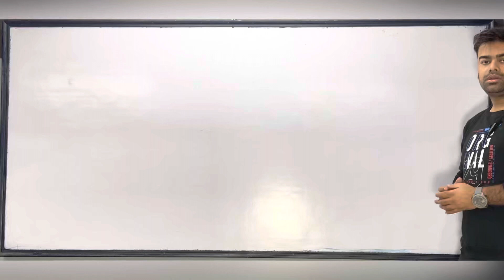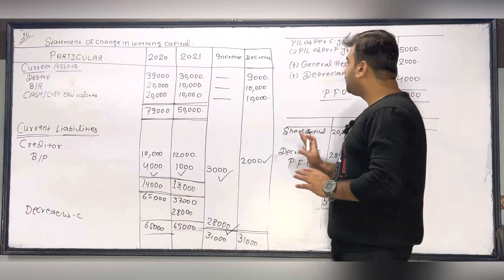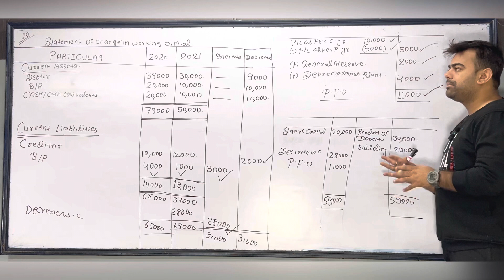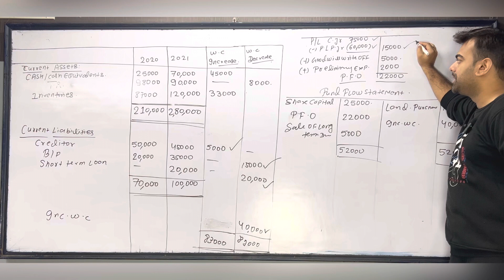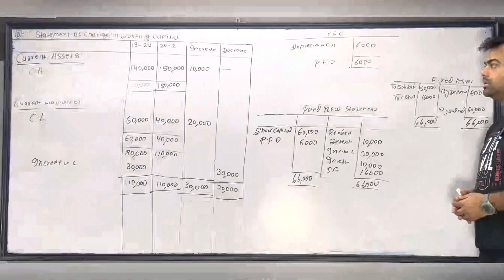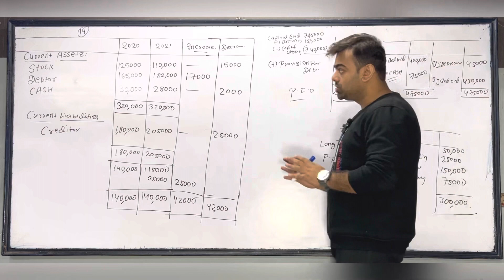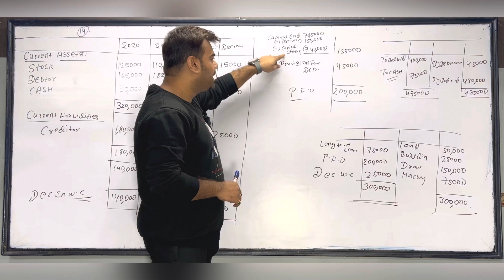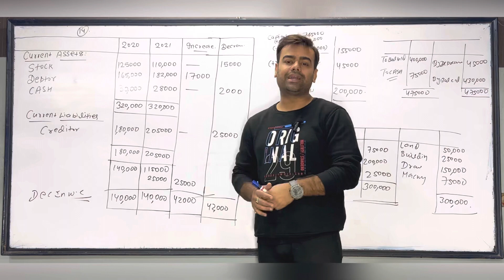Fund flow Statement |Practical problem no 11,12,13,14 |Dr K.L Gupta solutions management accounting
Hello Dear Students today I teach You Fund flow statement practical problem and solution of Dr KL Gupta book of management accounting.
Our objective is give you a best guidance for your examination.
must share to all friends for support us.